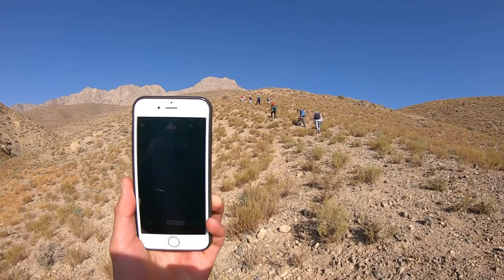Chiltan | 3458m | Balochistan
Chiltan is one of the toughest hikes among the seven three-thousanders of Balochistan after Takatu. It is the fifth highest peak in Balochistan. Among the three-thousanders the first is Loe Nekan, Khalifat, Takatu, Suleman, Chiltan, Qarquli and Char Shakh. There were more than hundred Chiltan Markhor/ibexes in the mountain, due to numerous visits of hunters, Chiltan Markhor/ibexes are feared to go to extinction. Our summit was in the autumn, the summit of Chiltan is considered very difficult in the winter, some say, it is Nanga Parbat of Balochistan. :)